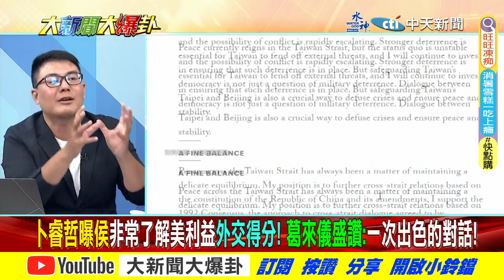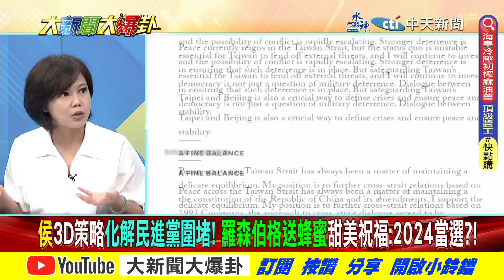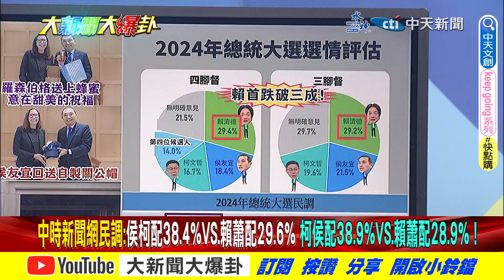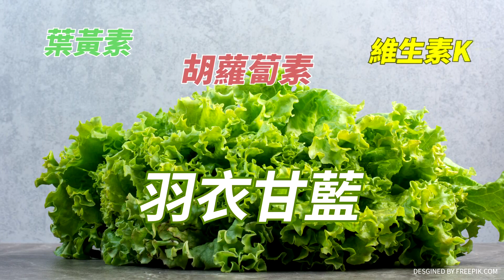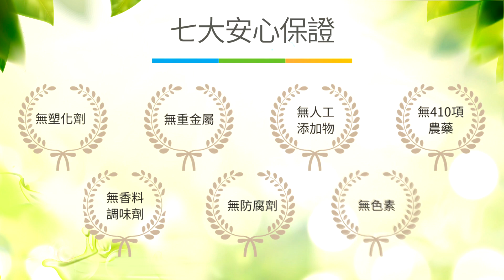【大新聞大爆卦 下】美挺侯暗捅賴中金小刀策略! 韓馬王投入藍白合沒人理"他"! 完整版 20230919 ​ @大新聞大爆卦HotNewsTalk​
《精彩回顧》
【大新聞大爆卦】陳吉仲被請辭4小時內幕?蘇貞昌有人放話揭派系鬥爭?蛋燒賴選情每天掉1%!AIT主席貼臉說話坐滿2小時揭美挺侯!賴佩霞只是棋子隨時可退? 20230918 @CtiNews
【週末大爆卦】陳吉仲不道歉銷毀蛋損5.3億全民吞?蛋燒選情綠委明護航暗X在心裡?亮爆侯訪美比綠強內幕!藍白總召面談新會期藍白合!民主的蚊只叮中共同路人金孫不用怕? 20230917@CtiTv
【週末大爆卦】侯友宜見到蔡英文過境沒見到的"他"!高虹安道歉潛台詞:不准跟我男友講話張善政.盧秀燕查黑心蛋逼出神隱陳吉仲!賴佩霞放棄美籍99.99%不樂觀? 20230916 @HotNewsTalk
【大新聞大爆卦】韓國瑜探連戰吹響整合非綠號角!侯柯內閣解藍白合難關! 台農蛋品董喊"背黑鍋"被綠打到改口!莊瑞雄敢嗆蛋是陳吉仲買不是陳建仁買看民沒有! 20230915  @HotNewsTalk
【大新聞大爆卦】獨!陳鳳馨爆綠譙台農董9HR戳破蔡官謊言錄!賴壓台南登革熱無能昔酸韓國瑜報應!郭正亮揭藍白民調輾壓賴"這樣談"能合!賴佩霞副手郭董用娛樂新聞整合鬼? 20230914  @CtiNews ​

大新聞大爆卦 周一至周五14:00-16:00
週末大爆卦 周六、周日14:00-16:00